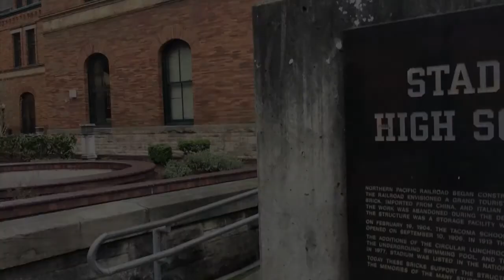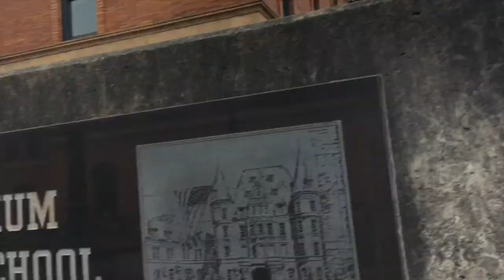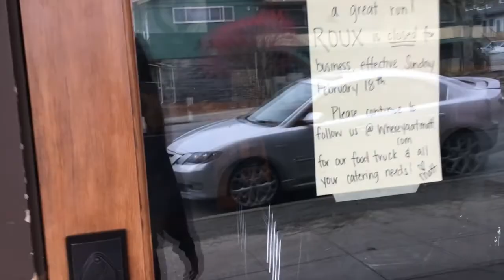10 Things I hate About You Filming Locations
10 Things I hate About You directed by: Gil Junger and written by: Karen McCullah and Kristen Smith. Starring the late Heath Ledger, Julia Stiles, Joseph Gordon Levitt, and Larisa Oleynik.
This movie was adapted from a William Shakespeare's play "The Taming Of The Shrew". so finding the perfect location was key. Originally set to film in LA, but after seeing pictures of Stadium High school, the entire cast moved to Seattle. All locations were in Seattle, and Tacoma, WA.
I want to thank the faculty at Stadium High school for all their help. Especially to Tamera Fowler, and Lorraine Harvey. You ladies made this visit to the school so wonderful! I really hop you all enjoy this video, and I apologize for any inconsistency, I'm certainly no movie location expert, just have a passion for the industry.
I also have more footage of inside the school, so please let me know, if anyone would want me to upload a video just of that.
Happy scouting! :0)